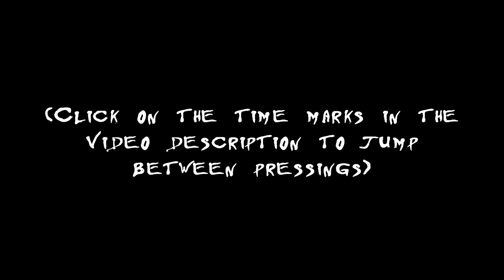PRESSINGS COMPARISON: Iron Maiden's "Killers" original UK pressing vs. original Colombian pressing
Here are two original pressings of the sophomore Iron Maiden album "killers", from 1981, for you to compare using the second track "Wrathchild" as test subject. The first one is the album as released in its country of origin, and the second one is its Colombian counterpart, released the same year.

You can click on the following time marks to quickly jump between pressings:

(00:00) Video intro

- (00:42) Original UK pressing 01
- (00:57) Original UK pressing 02
- (01:23) Original UK pressing 03
- (01:46) Original UK pressing 04
- (02:10) Original UK pressing 05
- (02:32) Original UK pressing 06
- (03:06) Original UK pressing 07

- (03:45) Original Colombian pressing 01
- (04:02) Original Colombian pressing 02
- (04:27) Original Colombian pressing 03
- (04:50) Original Colombian pressing 04
- (05:15) Original Colombian pressing 05
- (05:37) Original Colombian pressing 06
- (06:11) Original Colombian pressing 07